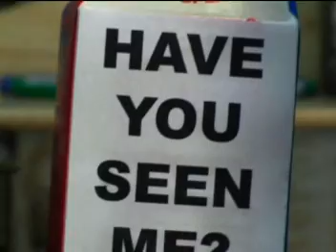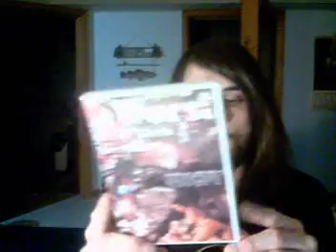Mrparka Reviews "The Worst Horror Movie Ever Made"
Another Bill Zebub movie reviewed, packed with as much offensive content
as possible doesn't succeed in making me like the film as a whole, but it does live
up to the title, it is indeed a million horror clicque's in one. The film suffers from poor
digital effects and budget constraints and an inept story line, there are a couple
funny scenes, but i would stick to Bill Zebub's Dirtbags for this type of filth and sleaze without
this films over the top silliness.